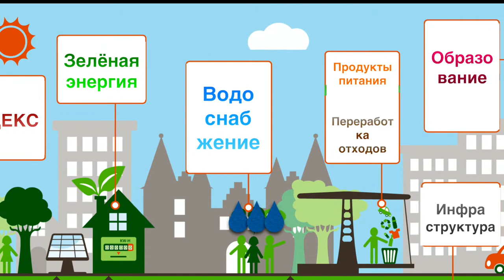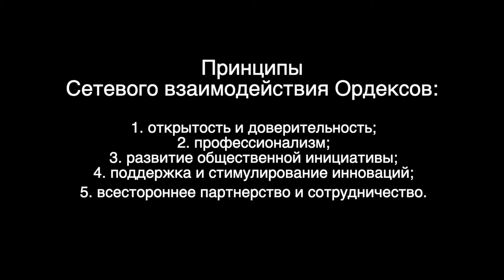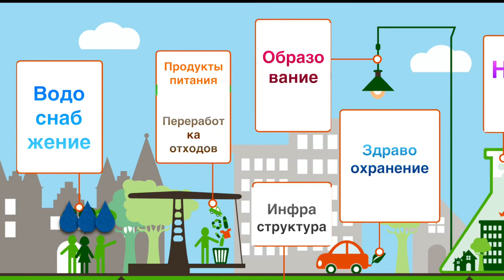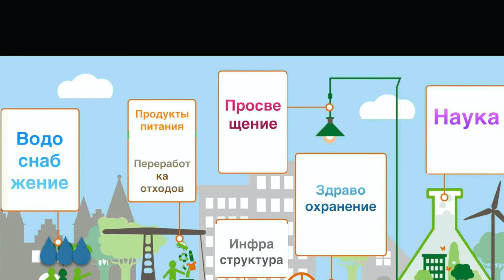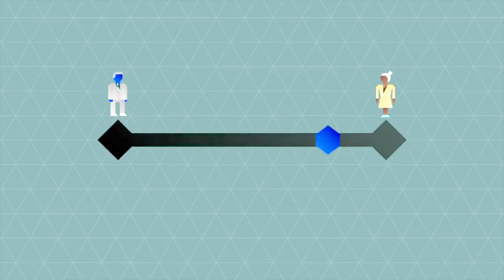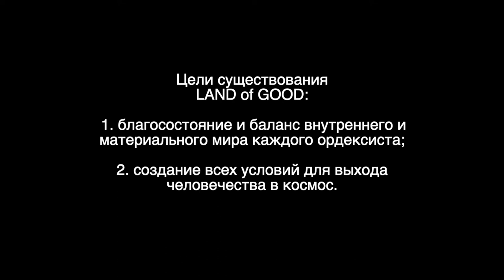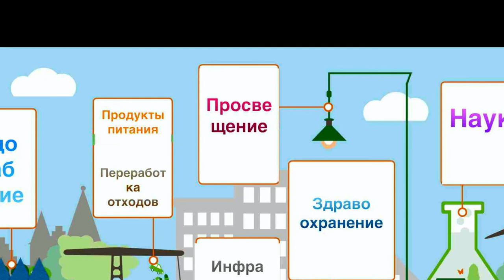Эко поселение как ячейка Ордексианского Общества Нового Мира |Виктория Кова | LAND of GOOD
Как перемены, происходящие на глобальном уровне, могут стать путевкой в лучшую реальность? Как развивается Ордексианское общество? В чем его польза и для кого?
В 2015 году Виктория Григорьевна Кова - виртуальная художница, исследователь и создатель новых реалий - теоретически создала общество LAND of GOOD. Сегодня реальные люди создают его в реальной жизни.
Хотите знать, как они это делают?
Присоединяйтесь к этому каналу - Виктория Григорьевна расскажет, как эта теория становится реальностью!
Пользуйтесь этой свободной информацией во благо себе, вашего окружения, будущих поколений и планеты.